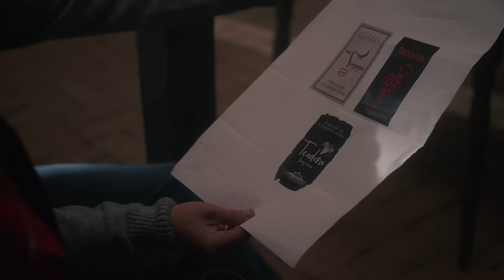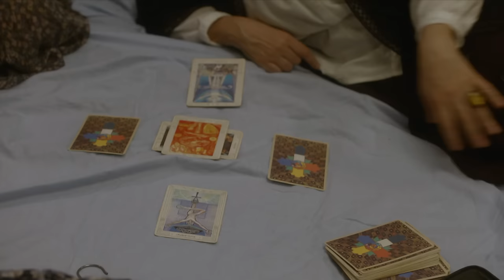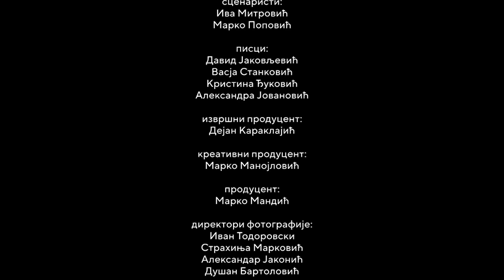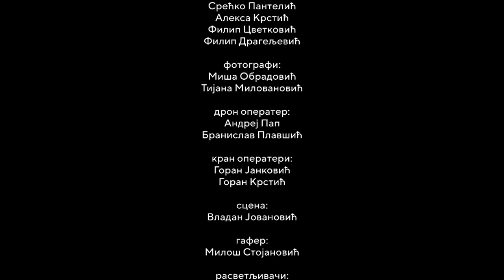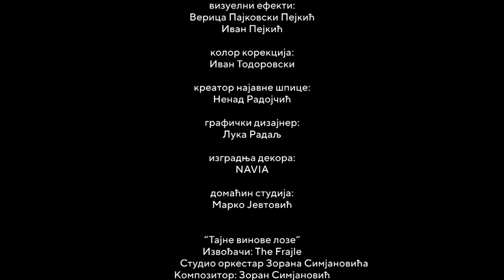TAJNE VINOVE LOZE - 1. EPIZODA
Uzmi BOX i uživaj u svim epizodama serije "Tajne vinove loze" u video klubu.

Svakog petka na mts YouTube kanalu možete pogledati prvu epizodu jedne od serija koja je u produkciji i koprodukciji Telekoma Srbija. Uživajte u prvoj epizodi serije "Tajne vinove loze".

Sinopsis:
Neverovatna priča o dvoje strastvenih proizvođača vina, Vuku Tomoviću i Veri Smiljanić, koji su se već voleli u mladosti i čija je ljubav, spletom tragičnih okolnosti, morala da bude prekinuta na duže od dvadeset godina.
U sadašnjosti, oni se ponovo sreću, Vuk je vlasnik najveće vinarije sa ovih prostora – Vinarije Tomović, koja niže komercijalne uspehe i ima tendenciju širenja na inostrano tržište, dok je Vera mali proizvođač u velikim dugovima. Vuk i Vera neočekivano započinju saradnju, ali i obnovu svog odnosa, kao i ponovno upoznavanje i zaljubljivanje, sada kad su već odrasli ljudi.
Oni se konstantno susreću sa preprekama, ličnim, poslovnim, kao i sa tajnama iz prošlosti koje isplivavaju na površinu i bacaju novo svetlo na njihove živote, sve to u borbi za ljubav i zajednički san koji niko od njih nije želeo da prekine.

Uloge tumače:
Sloboda Mićalović, Vojin Ćetković, Milica Zarić, Nebojša Milovanović, Vanja Nenadić, Dragan Petrović, Anita Mančić, Miodrag Krivokapić, Dara Džokić, Marko Vasiljević, Mina Obradović, Luka Grbić, Jovo Maksić, Sena Đorović, Branislav Jerković, Dragan Sekulić, Aleksandar Srećković Kubura…